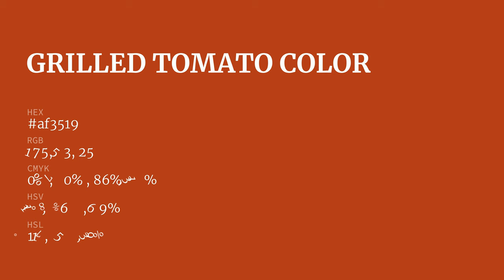Grilled Tomato color af3519 hex color - Red color - Cool color af3519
What color is Grilled Tomato ? af3519 hex color - Red color - Cool color af3519

Hex af3519 Color Code is also known as Grilled Tomato color.